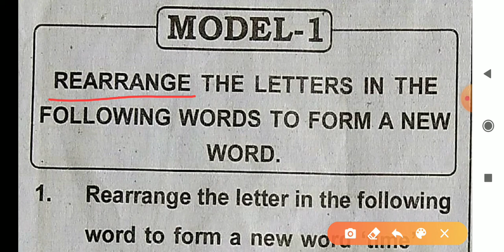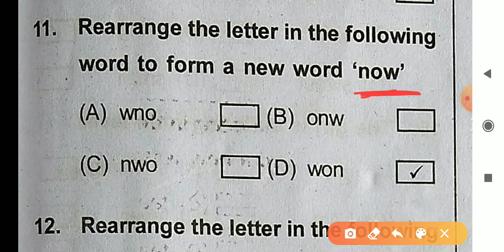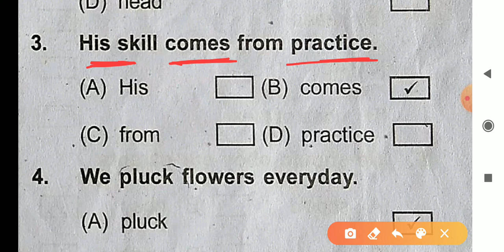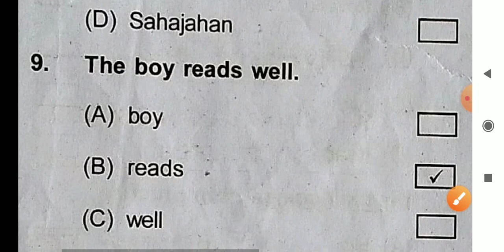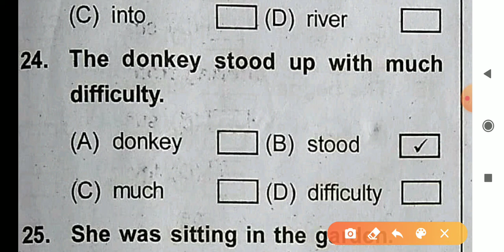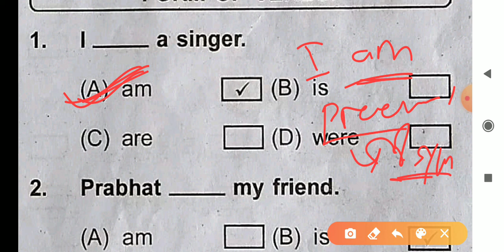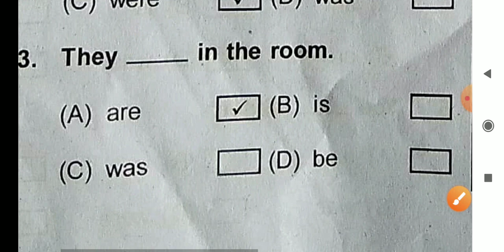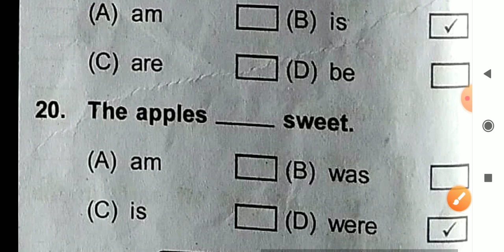OAVS Entrance Test 2022 || Odisha Adarsha Vidyalaya Class 6 Exam Preparation || Part-3